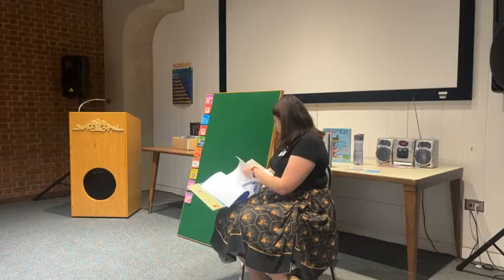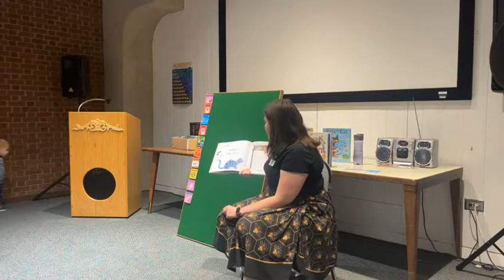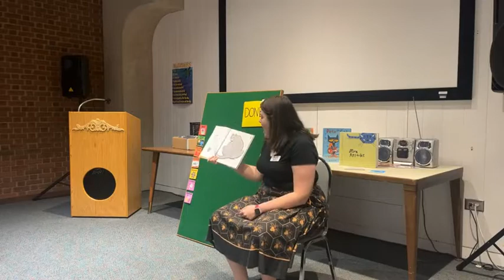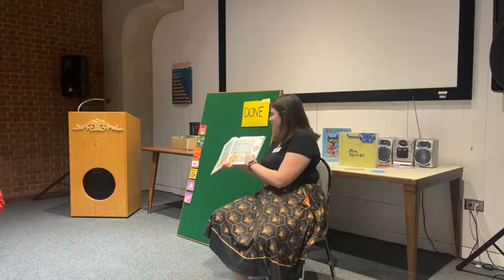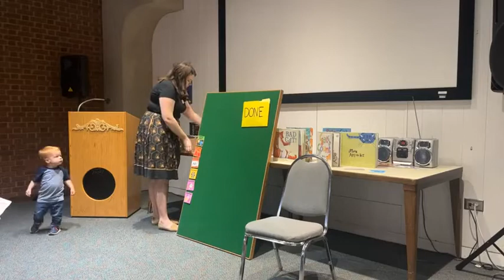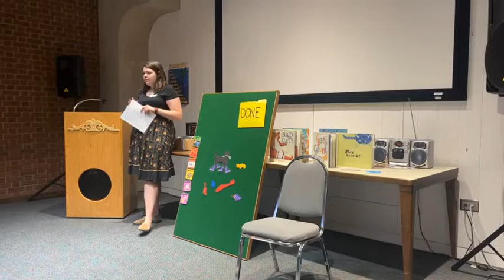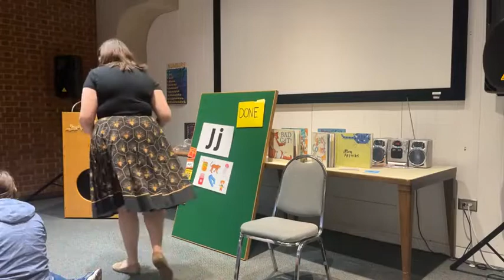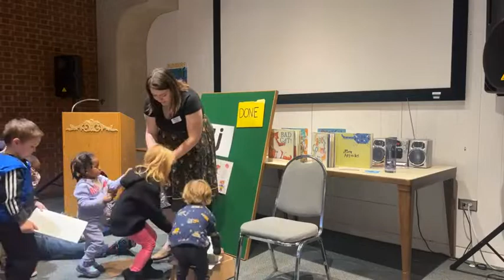"All Things Pets: Cats" LCL Story Time Facebook LIVE from 11.9.22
At Lee County Libraries, we love our pets! So this month, we are celebrating pets at story time. Join us in reading books and singing songs about cats!

Our Books: "Max Attacks" by Kathi Appelt and "Cat Count" by Betsy Lewin

Check out other story times on our channel or watch live on our Facebook Wednesdays at 10 AM!